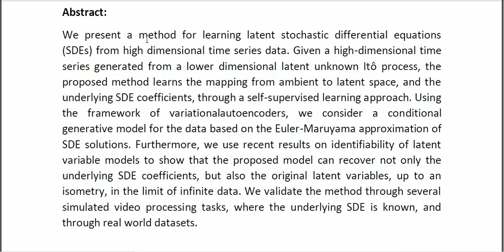Identifying Latent Stochastic Differential Equations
* Complete Source Code
* Complete Documentation
* Complete Presentation Slides
* Flow Diagram
* Database File
* Screenshots
* Execution Procedure
* Readme File
* Video Tutorials
* Supporting Softwares
Support Specialization
* 24/7 Support
* Ticketing System
* Voice Conference
* Video On Demand
* Remote Connectivity
* Document Customization